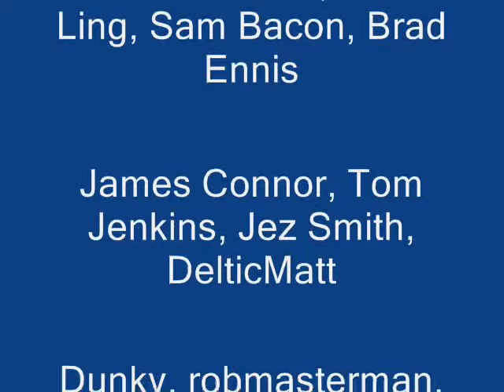Woolybak8's Top 10 2008 Moments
A compilation of the top 10 moments I think i've caught on camera this year, with an amazing soundtrack from one of my faviorite groups.